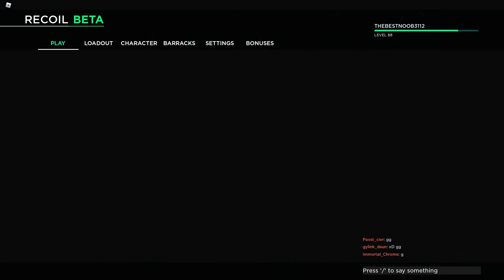7 minutes of me pretending to be scared in Recoil (plus moments of anger)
nerds made me mad